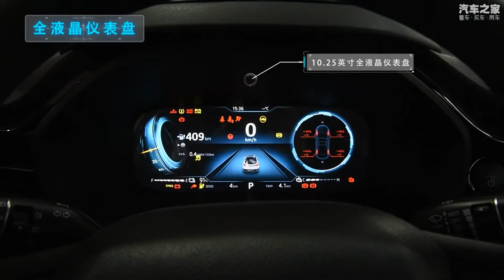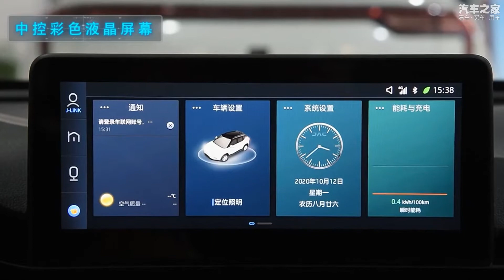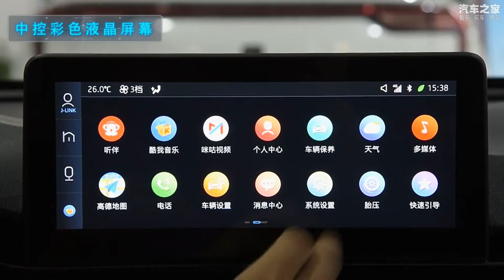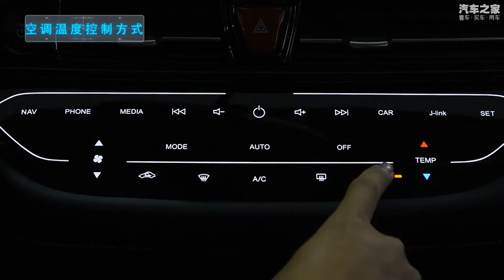Электрокроссовер JAC iEV S4 2019 Подробный обзор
Подробный видео обзор кроссовера из Китая JAC iEV S4. Функции, интерьер и экстерьер.